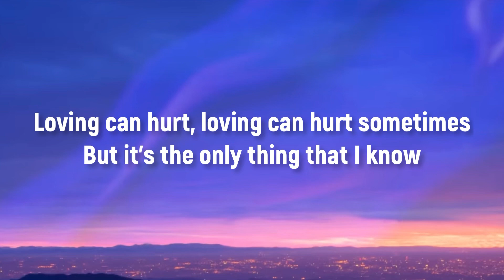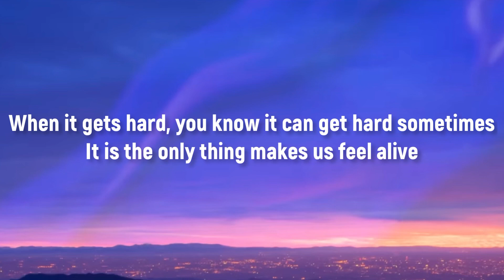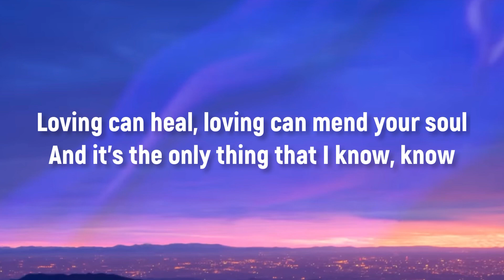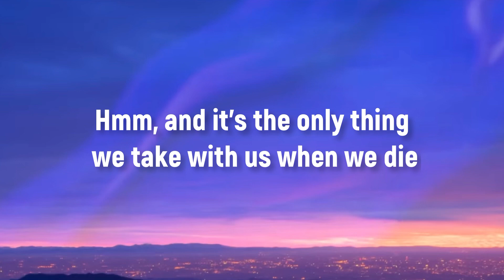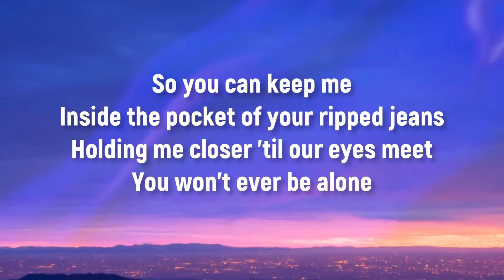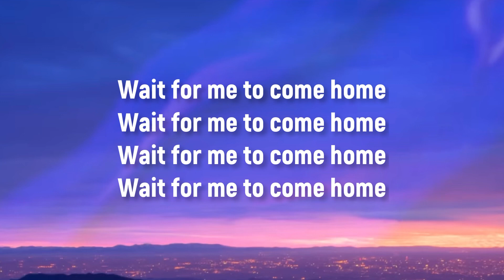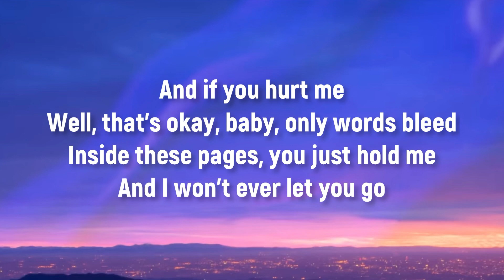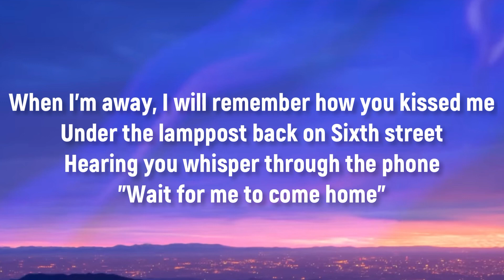Ed Sheeran - Photograph | Lyrics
Lyrics

"Photograph"